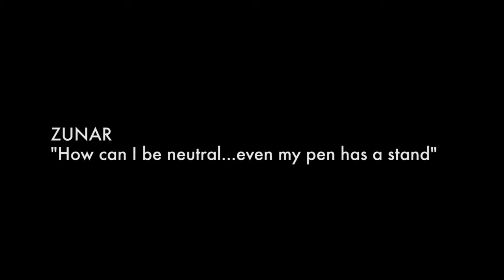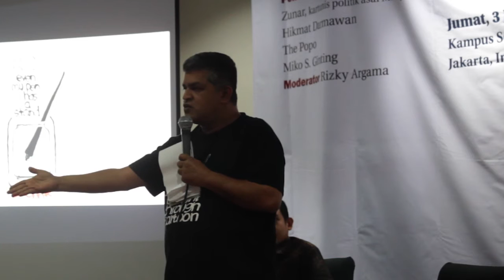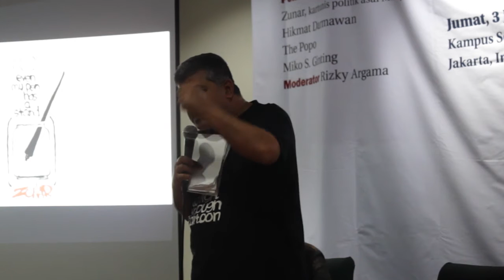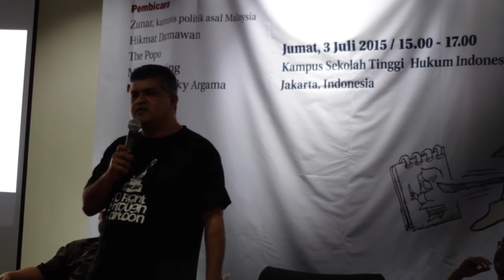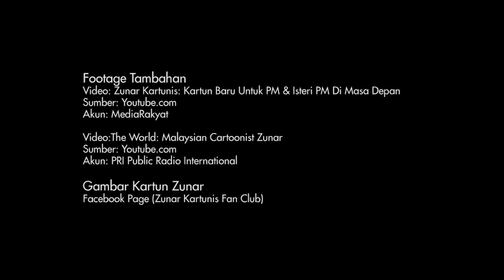Sorgemagz.com - Zunar "How can I be neutral...even my pen has a stand" l Jakarta - 3 Juli 2015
Zulkiflee SM Anwar Ulhaque atau Zunar adalah seorang Kartunis asal Malaysia. Zunar terkenal dengan karya-karya kartunnya yang  kritis terhadap Pemerintah Malaysia. Zunar berkali - kali menghadapi tuduhan atas karyanya yang dianggap terlalu menghina pemerintah. Bukan hanya sekali Zunar berurusan dengan polisi di malaysia setelah 4 bukunya yang berisi kartun satir tentang kacaunya Barisan Nasional serta proses persidangan Anwar Ibrahim yang tidak memenuhi rasa keadilan, disita oleh pihak kepolisian dan bahkan penerbit dan pencetak buku tersebut turut diinterogasi atas kontribusinya dalam perbuatan yang melanggar akta hasutan. Berikut buku - buku Zunar yang dilarang terbit kembali dan diperjualbelikan di Malaysia:

    1FunnyMalaysia (2009)
    Cartoon-O-Phobia (2010)
    Pirate of the Carry-BN (2013)
    The Conspiracy to Imprison Anwar (2014)

Dan yang terakhir, pada tanggal 10 April 2015 Zunar ditahan oleh Kepolisian Diraja Malaysia atas komentarnya di twitter tentang hakim pengadilan federal yang memutus bersalah DSAI pada 10 Februari 2015 yang berbunyi: ' The lackeys in black robes are proud of their sentences. The reward from political masters must be plenty.."
Twit tersebut dianggap telah melanggar Akta Hasutan yang menyerang tidak hanya pemerintah tetapi juga administrasi peradilan Malaysia . Zunar juga dituduh telah mencetak segala bentuk publikasi yang dianggap menyerang pemerintah Malaysia. Atas tindakannya, Zunar memecahkan rekor dalam kasus akta hasutan dengan tuntutan terbanyak 9 tuntutan dengan total maksimal hukuman penjara 43 tahun dengan biaya penangguhan penahanan sebesar RM 22,500 atau sekitar 80 juta rupiah.

Awal bulan Juli kemarin, Zunar berkunjung ke Indonesia. Ia sempat menjadi pembicara di kegiatan diskusi yang digelar oleh Pusat Studi Hukum dan Kebijakan Indonesia (PSHK). Berikut cuplikan video zunar ketika menjadi pemateri dalam diskusi tersebut

Footage Tambahan
Video: Zunar Kartunis: Kartun Baru Untuk PM & Isteri PM Di Masa Depan
Sumber: Youtube.com
Akun: MediaRakyat

Video:The World: Malaysian Cartoonist Zunar
Sumber: Youtube.com
Akun: PRI Public Radio International

Gambar Kartun Zunar
Facebook Page (Zunar Kartunis Fan Club)